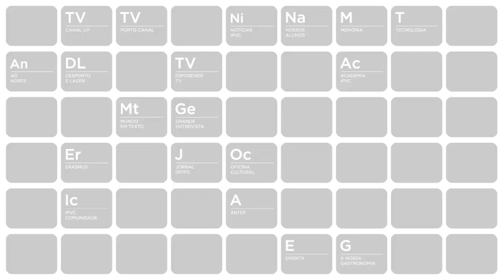XXIII Semana Académica IPVC - Dia 3 (edição 2011)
XXIII Semana Académica IPVC

Festival de Tunas
Alto
Dj. Pedro Pereira
Dj. Fabio Brito